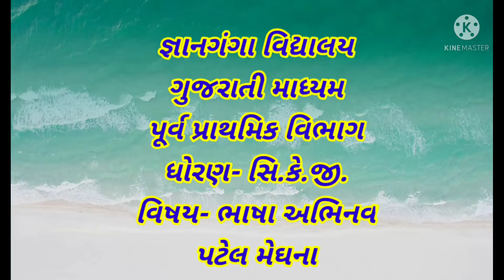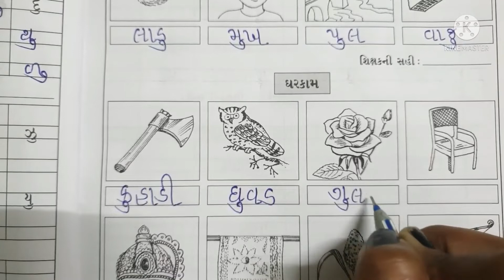ધો-સિ.કે.જી. (ગુ.મા.) વિષય-ભાષા અભિનવ ભાગ-૧૭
હસ્વ ઉ ની સમજ અને લેખન.(૦૬:૩૮)